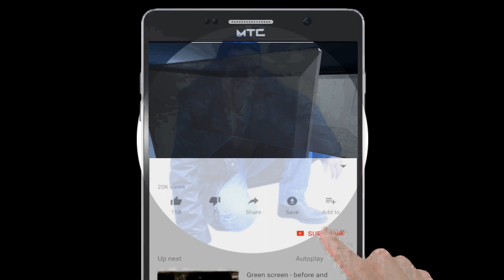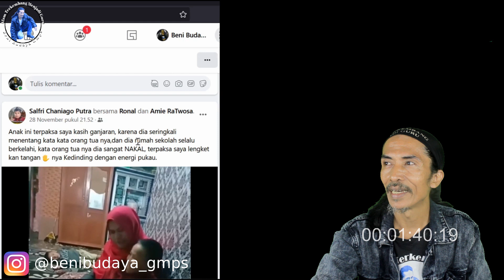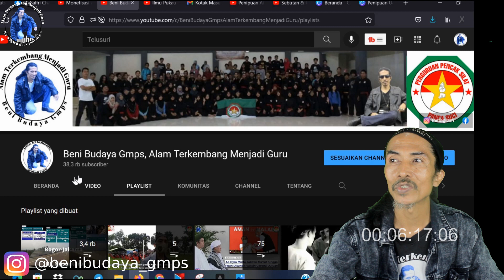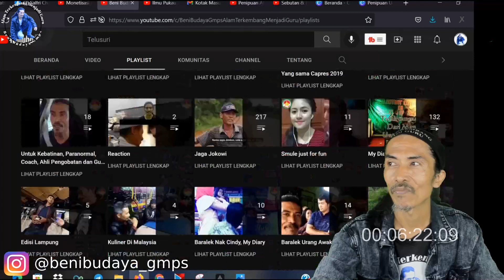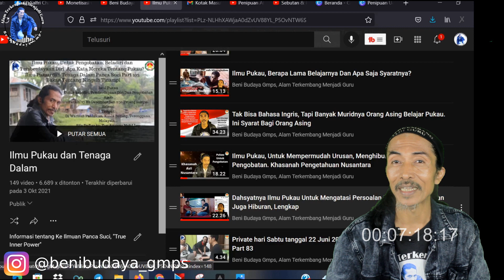Ilmu Pukau Untuk Terapi Anak Bandel